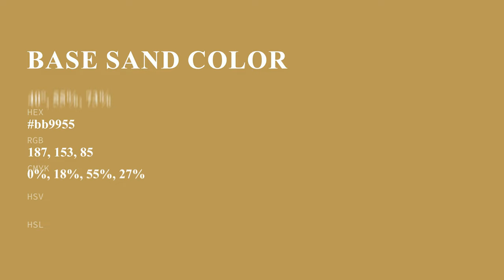Base Sand color bb9955 hex color - Yellow color - Cool color bb9955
What color is Base Sand ? bb9955 hex color - Yellow color - Cool color bb9955

Hex bb9955 Color Code is also known as Base Sand color.